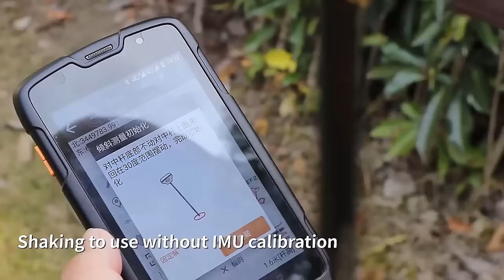GPS GNSS RTK BASE & ROVER Surveying & engineering KITS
SMAJAYU GNSS RTK Surveying &Engineering.

GNSS surveying are a fast and precise method of mapping and modeling the physical environment, from mountainous terrain to city skylines. Because of its adaptability and usefulness, GNSS surveying has become the industry standard. Government agencies, academic institutions, and private companies all employ GNSS surveying when they have a need for accurate location data.

The GNSS Surveying System is a new surveying system that uses GNSS (Global Navigation Satellite System) technology. This system is more accurate than traditional surveying methods and is faster and easier to use. This system is perfect for surveyors who need to be more accurate in their work. GNSS surveying systems can be used for a variety of surveying applications, including topographic surveying, cadastral surveying, engineering surveying, and mapping.

GNSS Surveying System - How It Works
The GNSS Surveying is a surveying tool that uses the Global Navigation Satellite System (GNSS) to determine the position of a point on the Earth's surface. The GNSS Surveying System is comprised of the GNSS Receiver, GNSS Antenna, GNSS Controller, GNSS Software, GNSS Rover, and GNSS Base. GNSS is a constellation of satellites that transmit signals that can be used to determine the location of a receiver on the Earth's surface. GNSS signals are transmitted from a constellation of satellites in orbit around the Earth. The GNSS receiver picks up the signals from the satellites and uses them to calculate the position of the receiver.